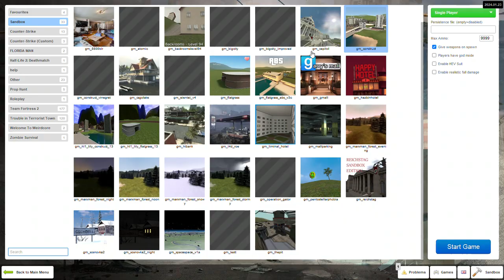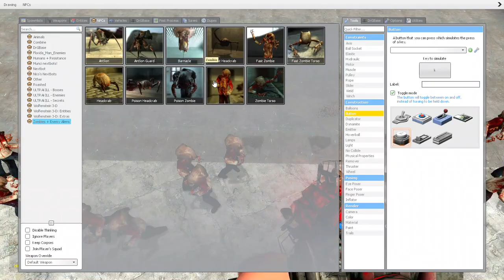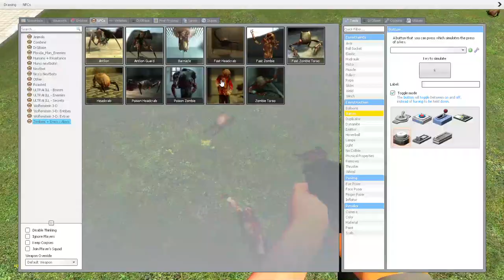THE FATHER GRIGORI FIRING SQUAD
THE FATHER GRIGORI FIRING SQUAD IS AN ARMY MADE UP OF FATHER GRIGORI CLONES. WHEN THE ARMY WAS FIRST CREATED THEY USED MUSKETS BUT AS MUSKETS TAKE TOO LONG TO RELOAD THEY USE STANDARD ISSUE SHOTGUNS WHICH ARE MORE POWERFUL AND HOLD MORE AMMO